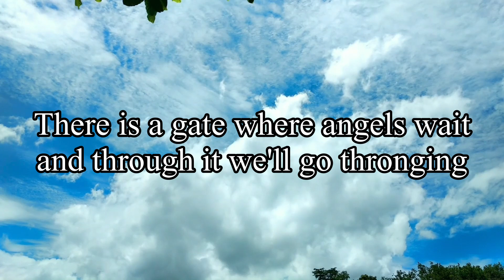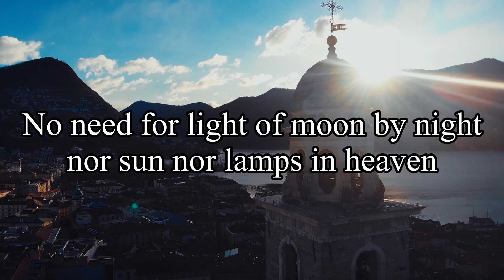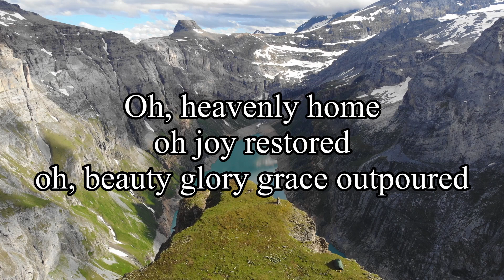There is a Gate Where Angels Wait - Christian Music with lyric, Hymn, Praise and Worship Song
Christian music with Lyric